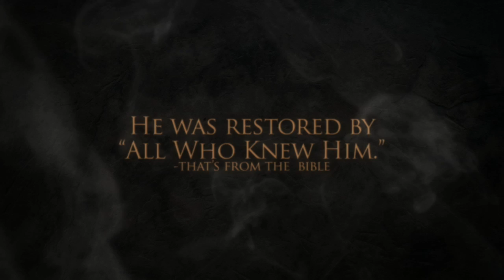Ignore Stephen Baldwin - Restore Joss Whedon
In response to the restoration of Stephen Baldwin, we proudly present an alternative:  Joss Whedon.

*Update - The original "Restore Stephen Baldwin" video has recently been made 'private.'  Joss wins again.